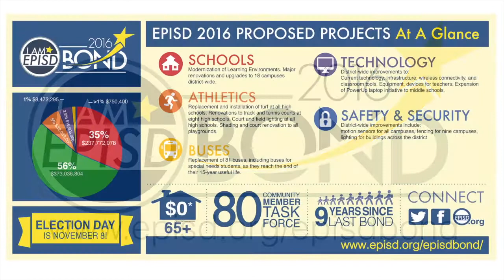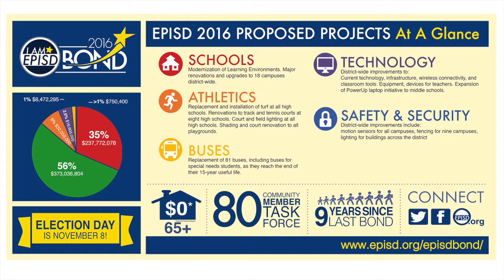2016 Bond, Athletics